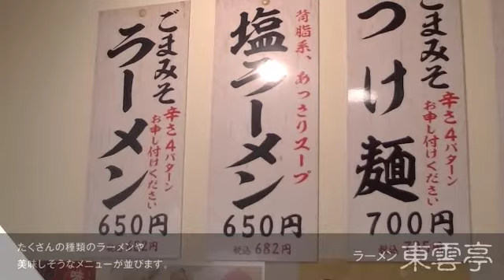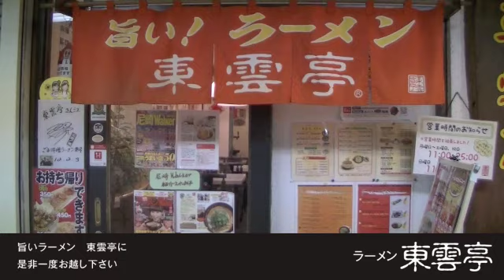ラーメン 東雲亭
さんさんタウン2番館1階のラーメン屋です。
当店の味は吉本の芸人さんも大絶賛です。ぜひご来店下さい！